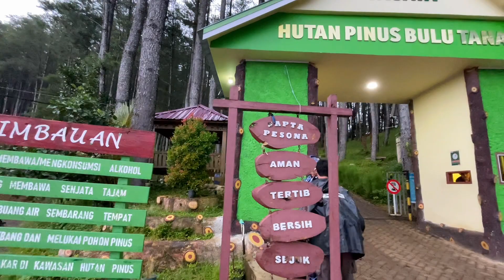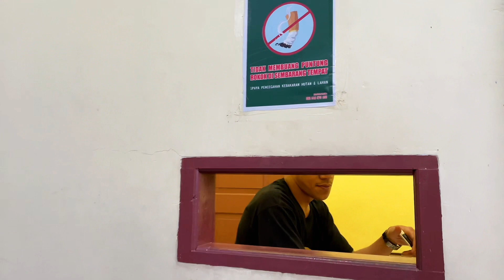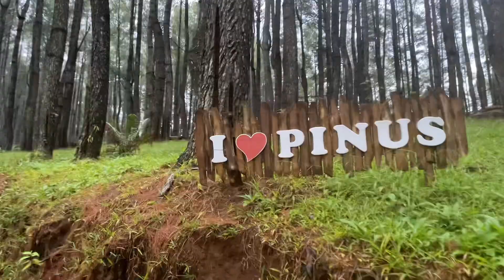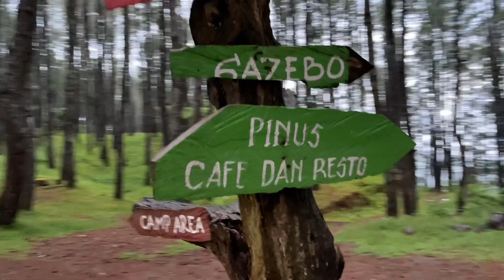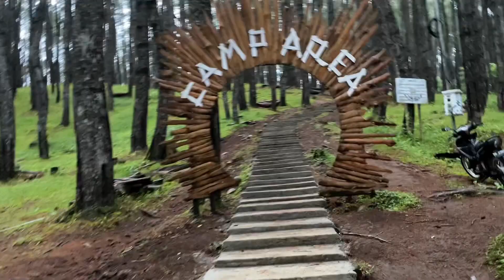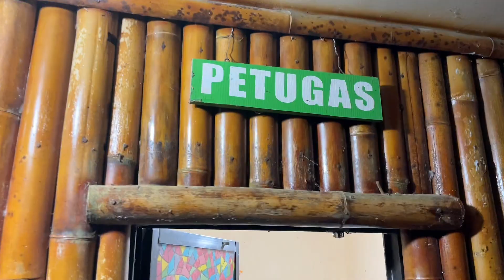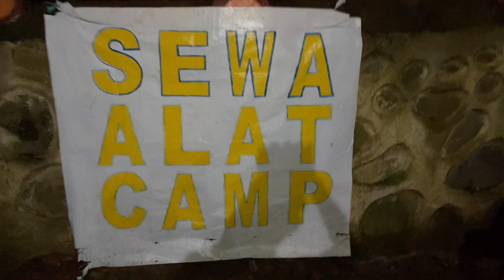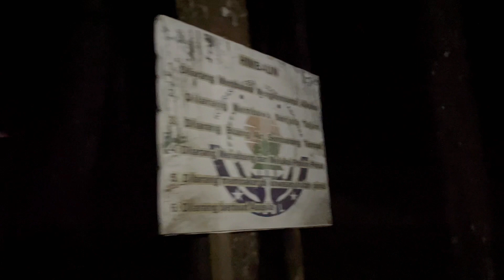Camping di Wisata Hutan Pinus Bulu Tanah Bone